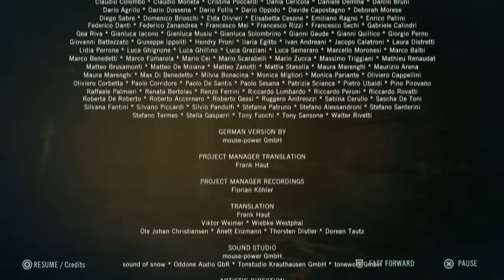Assassins Creed Unity #59 - Let's Play mit Frauenpower ENDE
Ubisoft wills dieses Jahr wirklich wissen und schickt nicht nur 1, sondern gleich 2 Assassins Creed Spiele ins Rennen um die Gunst der Spieler (Plus Far Cry 4 eine Woche später!). Da ja nicht jeder alles spielen kann übernehmen unsere Spielkinder Karin und Jia Unity für euch! Stürzt euch mit den beiden Möchtegern-Meuchelmörderinnen ins Paris der Französischen Revolution und erlebt wie sie Geschichte schreiben!

Viel Spaß
Die Spielkinder